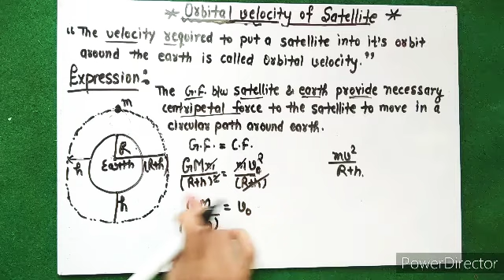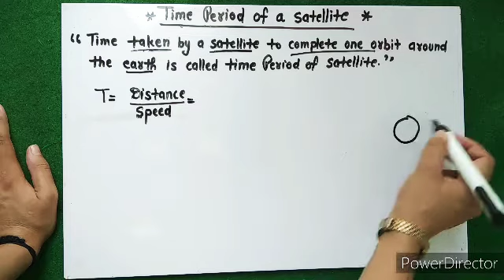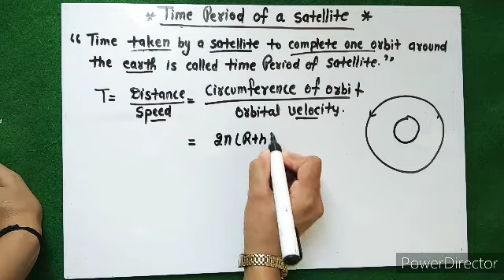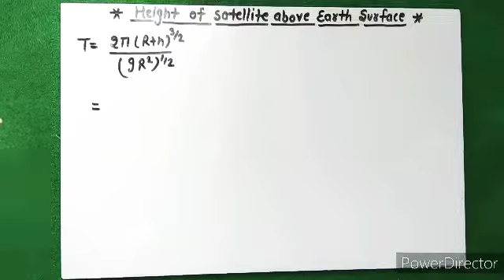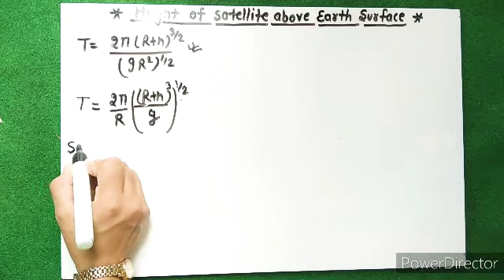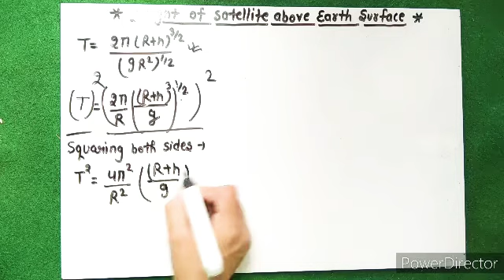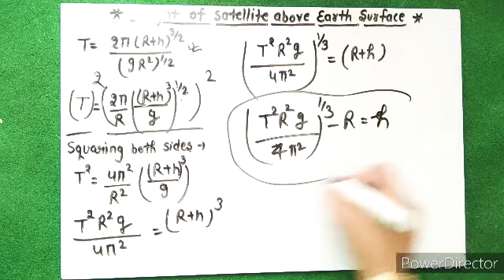Orbital velocity of satellite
🔸🔸unit :1 ; unit & Measurement 👇🏻👇🏻